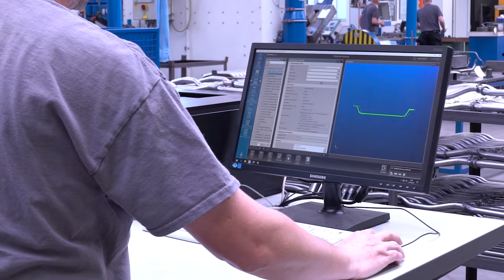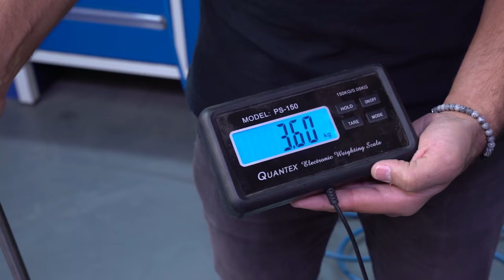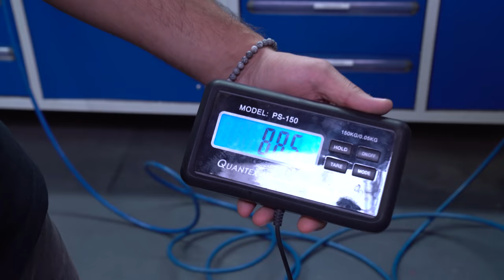Noch mehr Titan für die RS4 Limo! Krasse Nummer von H&R … | Philipp Kaess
Die Limo wird durch Carbon und Titan immer leichter.

Heute bringen wir euch bei H&R den Werkstoff Titan ein wenig näher und zeigen euch die neueste Anfertigung in Sachen Titan von H&R Spezialfedern.